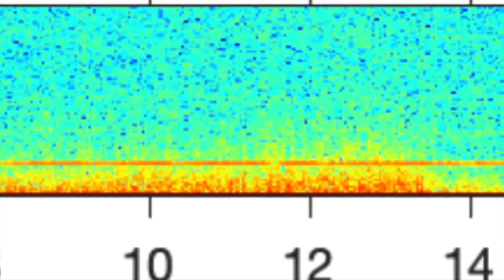Yellowstone National Park Officials Just Detected A Huge Sudden Uplift Inside The Volcano System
Yellowstone National Park officials just detected a huge sudden uplift inside the Volcano system. Today, we take a look at what Yellowstone National Park officials have discovered inside the volcano system.

With everything that's happening in regards to Yellowstone, we take a look at the dome magma uplift that was discovered inside the volcano system, and what Yellowstone National park scientists said would happen if the Yellowstone supervolcano were to erupt.

The National Park Service and U.S. Department of the Interior leadership have announced that they're working closely with Yellowstone National Park to support their response and recovery efforts. National Park Service Director Chuck Sams has released the following statement. “Yellowstone is a region shaped by our planet’s mighty natural forces. This is what makes it so spectacular and unmatched anywhere in the world. This week’s flooding reminds us that we humans are just one small part of this ecosystem.